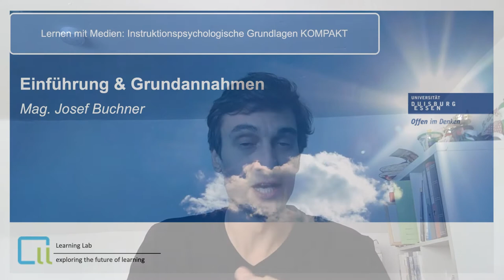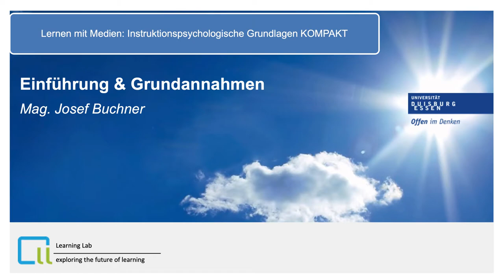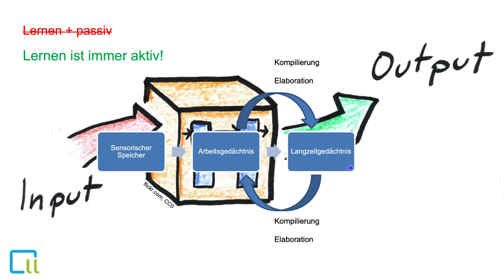Lernen mit Medien: Instruktionspsychologische Grundlagen - Teil 1: Einführung und Grundannahmen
Videoserie zu den instruktionspsychologischen Grundlagen beim Lernen mit Medien - kompakt. Ausgewählte Inhalte:
- Architektur des menschlichen Gedächtnissystems
- Cognitive Load Theory
- Lernen mit Multimedia